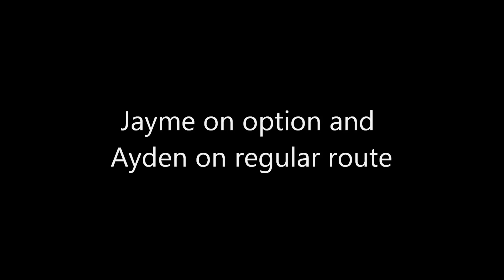Hillclimbs & crashes on option routes at Krash racing dirt park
This is more video of the track at krash and we were the test dummies for a nasty option route. This in turn made for some good video and entertainment lol. The last section in this video will not be in the race for this Saturday.